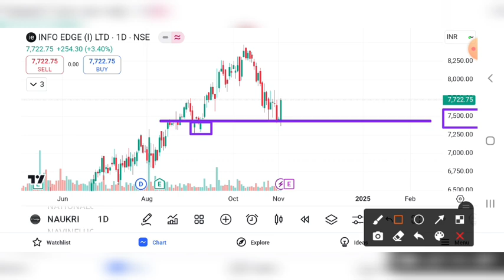INFO EDGE SHARE BREAKOUT | INFO EDGE SHARE PRICE TARGET | INFO EDGE SHARE LATEST NEWS